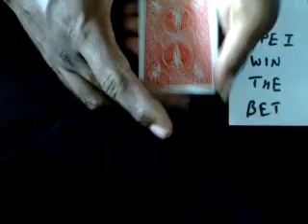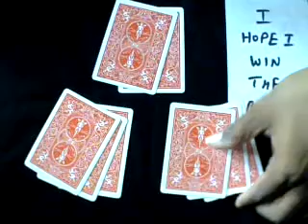🔔TRENDING MAGIC VIDEOS TAMIL #164 I 3 to 2 Poker I MagicVijay Tamil